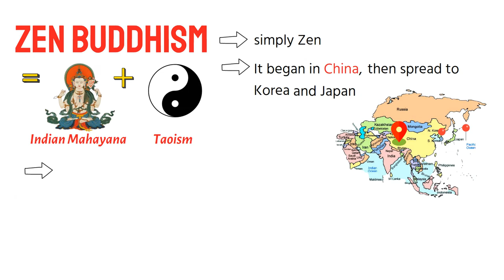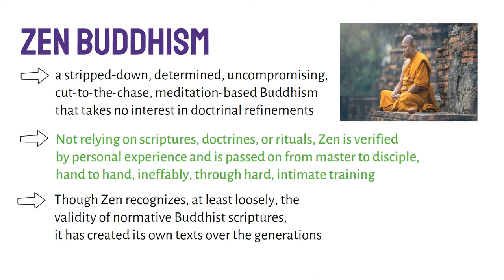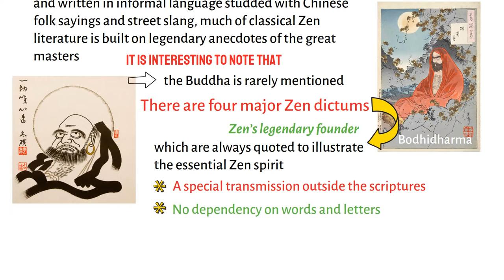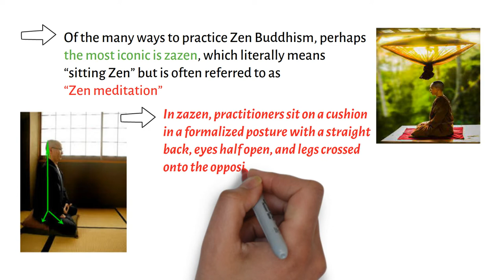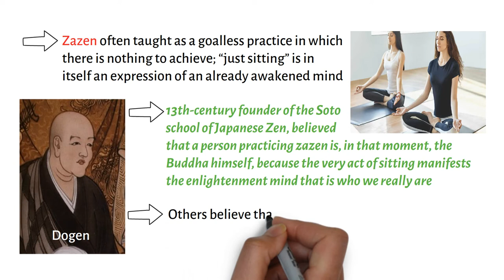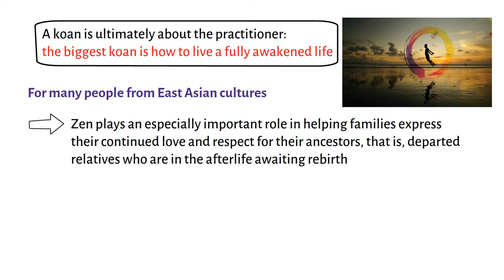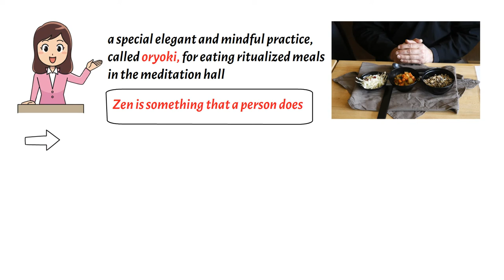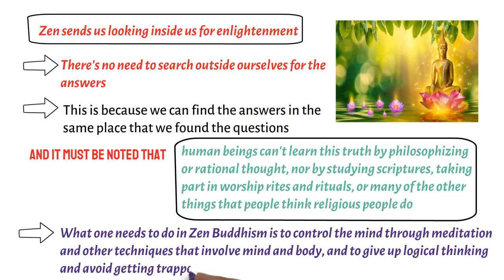What is Zen Buddhism? (See Below the Video Lectures on the Other Types of Religion)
This video lecture discusses the meaning of Zen Buddhism. It specifically addresses the question, "What is Zen Buddhism?".